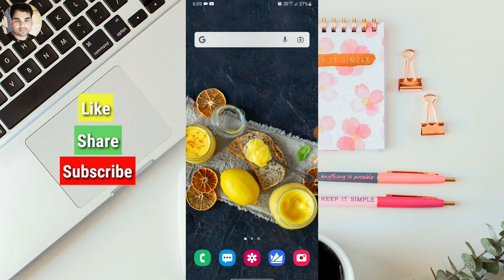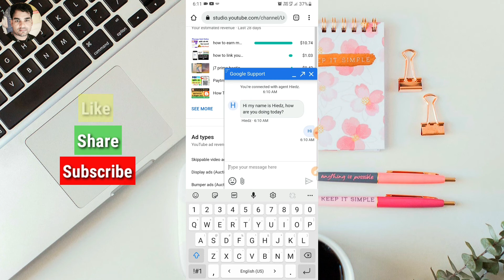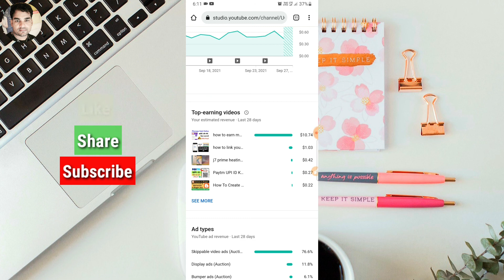How To Connect Youtube Support Team | Youtube Customer Care Me Kaise Baat Kare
About this video:

Dosto is video me hum baat karne wale hain ki aap Youtube Customer care me baat kar sakte hain.

📝 TOPICS COVERD:

1. Youtube support team live chat
2. Youtube customer care se kaise baat kare
3. How to connect youtube support team
4. How to call Youtube customer care